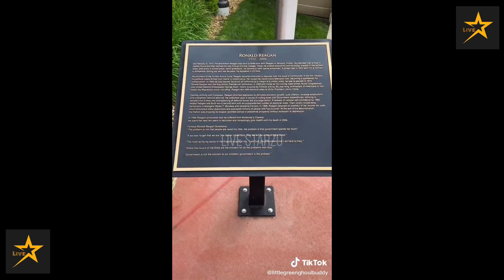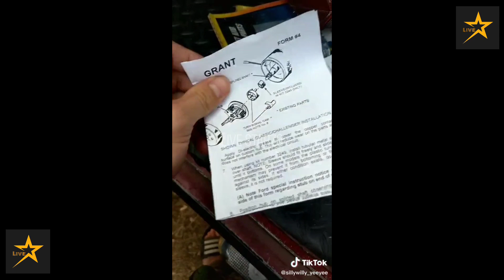New Best Country Tiktok Compilation 2021 August 🇺🇲 |Redneck Tiktok Send Funny 2021 August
Country Tiktok, Country Tiktok Mashup,Country TikTok Mashup October, Country TikTok Mashup October 2020, Country TikTok Mashup October Not Clean, Country TikTok Mashup October Compilation, Best Country Tiktok Mashup